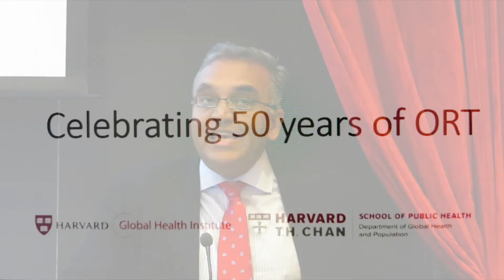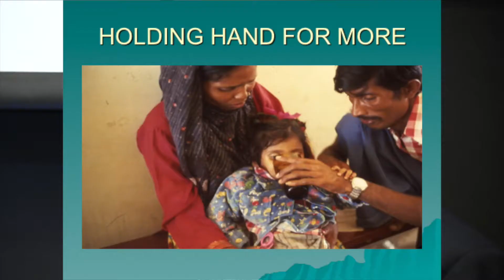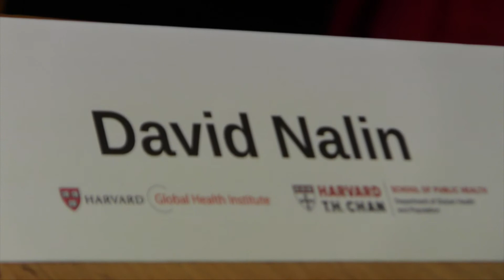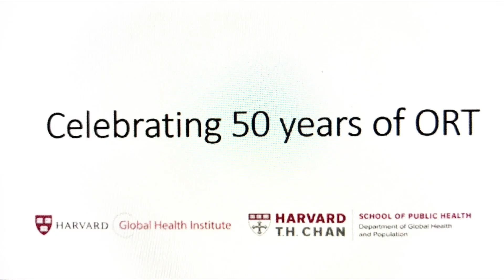50 years ORT Harvard Event, David Nalin Talk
Celebrating 50 Years of Oral Rehydration Therapy (ORT)
Part 1, Seminar at Harvard T.H. Chan, School of Public Health
Introduction Ashish Jha and Dr. David Nalin talk